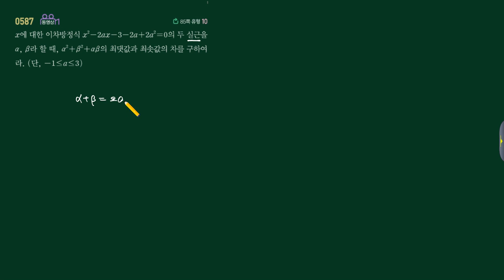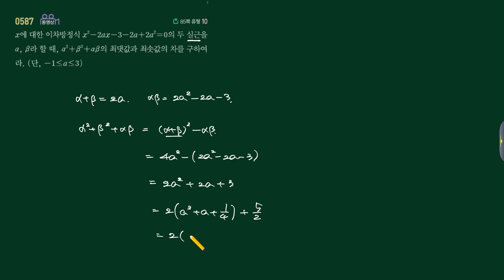수학상 쎈수학 5단원 587